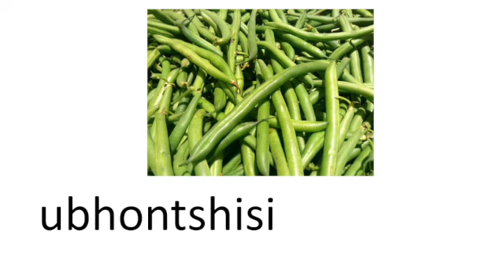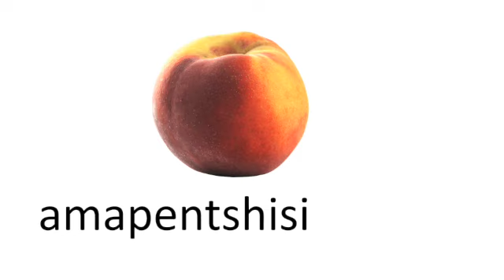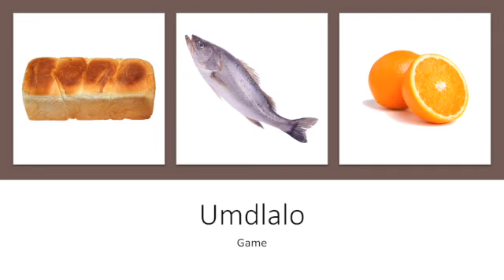ukudla food in isizulu SD 480p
ukudla - food in isizulu
food in Isizulu#